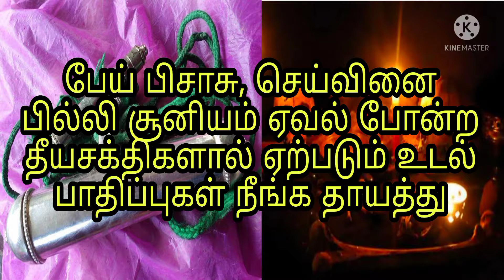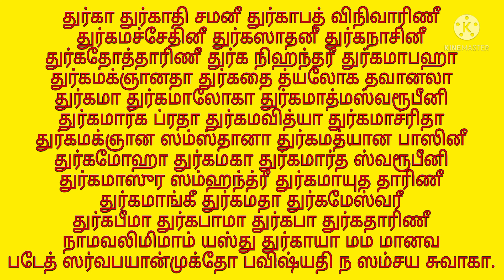செய்வினை | பில்லி | சூனியம் ஏவல் | போன்ற தீயசக்திகளால் ஏற்படும் | உடல் பாதிப்புகள் நீங்க | தாயத்து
🙏 ஆன்மீக அன்பர்களுக்கு வணக்கம் 🙏

முன்னோர்கள் மற்றும் குருமார்கள் தனது சொந்த அனுபவத்தில் கைகண்ட அனுபவ மாந்திரீக பரிகார பூஜைகள் மூலம் மனித வாழ்வில் ஏற்படும் சகல விதமான நன்மை, தீமைகளும் கஷ்ட, நஷ்டங்களும் 100% சவால் விட்டு நிவர்த்தி செய்து தரப்படும்.

*பிரிந்து சென்ற கணவன் அல்லது மனைவி மீண்டும் மனம் திருந்தி தேடி வர,

*அருள்வாக்கு குறி சொல்ல,

*ஜோதிடர்கள், பூசாரிகளுக்கு வாக்கு பலிதம் ஏற்பட,

*இராஜ வசியம் ஏற்பட,

*தொழில், வியாபாரம் செழிக்க மக்கள் கூட்டம் அதிகமாக வர சர்வ ஜன வசியம்,

*கடன் சுமை நீங்க திடீர் பணவரவு ஏற்பட,

*கொடுத்த கடன் விரைவில் திரும்ப பெற,

*குலதெய்வ அருள் கிடைக்க மற்றும் நவக்கிரக தோஷம் விலக,

*எதிரிகளை விரட்டி அடிக்க,

*செய்வினை, பில்லி சூனியம் ஏவல், பேய் பிசாசு, தீய சக்திகள் தொந்தரவு நீங்க

                             மற்றும்

*சகல தெய்வ தேவதைகளையும் வசியம் செய்து மாந்திரீக சித்துக்கள் நிகழ்த்த.

*எத்தனை இடங்களில் பார்த்தும், எத்தனையோ பரிகாரம் செய்தும் முடியவே முடியாது என்று கைவிடப்பட்ட நிலையில் இருந்தாலும் குறித்த நேரத்தில் குறித்த காலத்தில் 100% சவால் விட்டு சரி செய்து தருகிறோம்.

நன்றி.
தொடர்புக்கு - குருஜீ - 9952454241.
வாழ்க வளமுடன்.

நன்றி.
வாழ்க வளமுடன்.